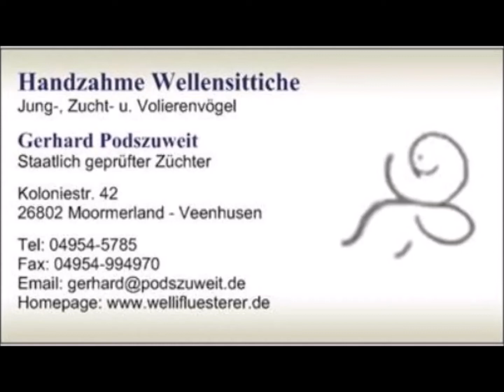Wellens2020 06 22 Die reiselustigen Wellensittiche vom Wellifluestererittiche